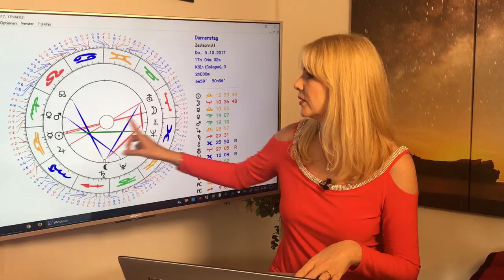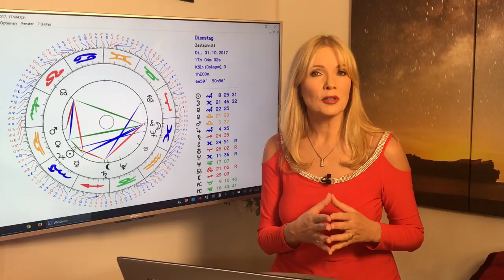Horoskop für Sternzeichen Waage: Liebe und Leben im Oktober 2017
In Eurem Geburtstagsmonat Oktober habt ihr viele schöne Vitalkräfte in Eurem Zeichen, ihr fühlt Euch lebendig, ihr habt eine tolle Ausstrahlung und ihr werdet wahrscheinlich ordentlich gefeiert, wenn ihr Geburtstag habt. Ab Mitte Oktober geht die charmante Venus, Eure Herrscherin, in Euer eigenes Zeichen, bald darauf gefolgt von Mars. Ihr verströmt dann noch bis weit in den November  hinein eine attraktive erotische Energie und verfügt über starke, schöpferische Kräfte.